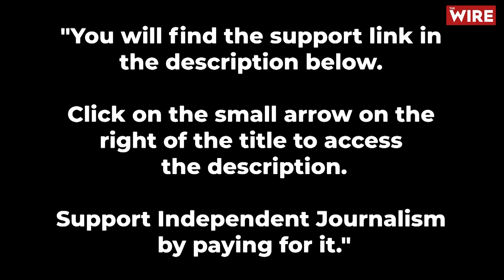'Punjab Govt Action Against Amritpal Singh well Timed, Criticism for Not Acting Earlier Mistaken'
Former Law Minister and former Rajya Sabha MP from Punjab, Ashwani Kumar, has praised the Aam Aadmi Party government in Punjab and the state police’s recent action against Amritpal Singh and Waris Punjab De whilst adding that criticism that the Punjab government has been slow to act and should have taken a tougher stand at the time of the Ajnala incident is mistaken. He says to have acted in February, when Waris Punjab De supporters were holding the Guru Granth Sahib in their hands, would have created an inflammatory situation. Now, Mr. Kumar adds, the government has clearly coordinated its action both with the Central government and Assam government and acted with firmness and assurance.